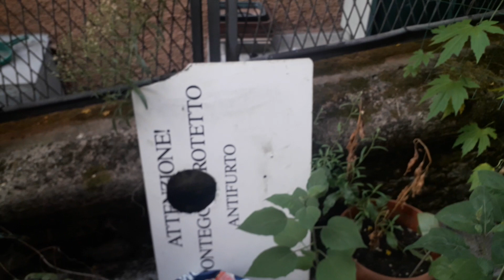harvest ng konting magugulay si lola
ang gulayin ni lolà alrytttttttt yahoooooo
EMOTERANG lola